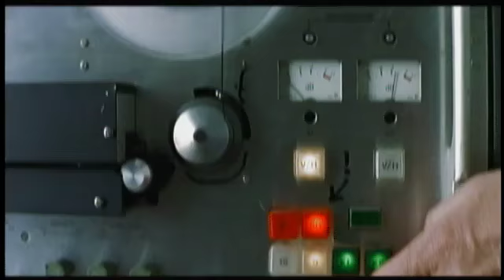The Lives of Others - Official Trailer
2007 Oscar Winner, and probably the best German dramatic movie in years.

In the early 1980s, Georg Dreyman (a successful dramatist) and his longtime companion Christa-Maria Sieland (a popular actress), were huge intellectual stars in (former) East Germany, although they secretly don't always toe the party line. One day, the Minister of Culture becomes interested in Christa, so the secret service agent Wiesler is instructed to observe and sound out the couple, but their life fascinates him more and more.

Directed by: Florian Henckel von Donnersmarck
Starring:  Ulrich Mühe, Martina Gedeck, Sebastian Koch